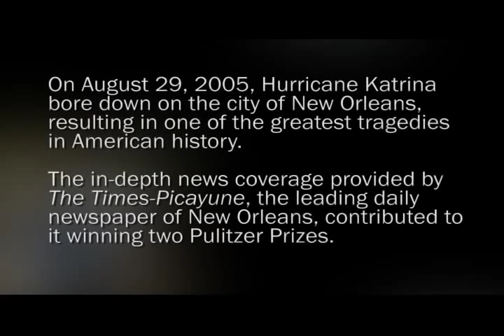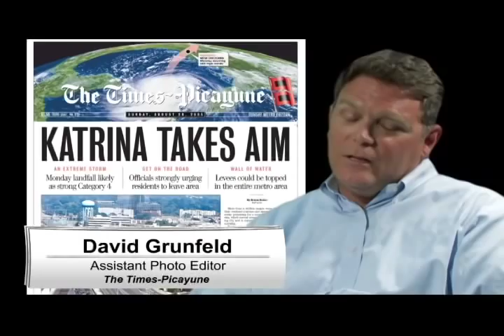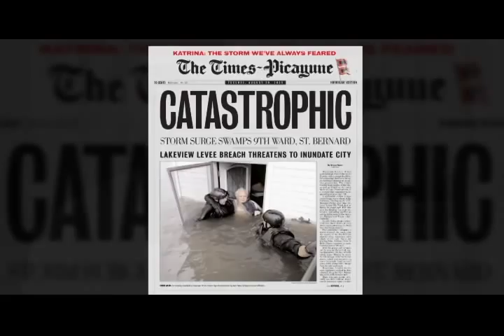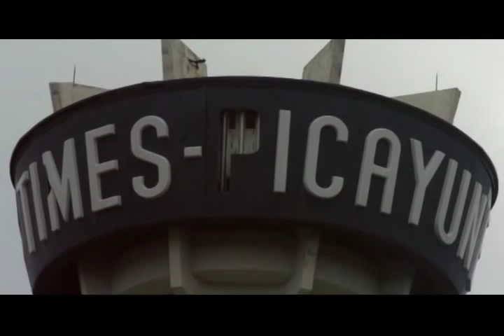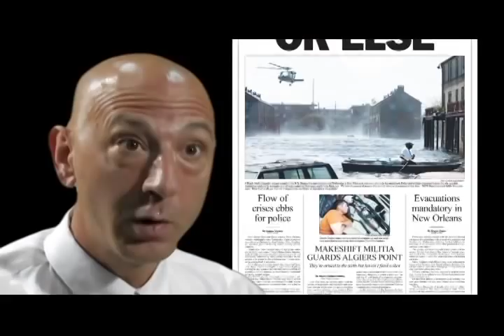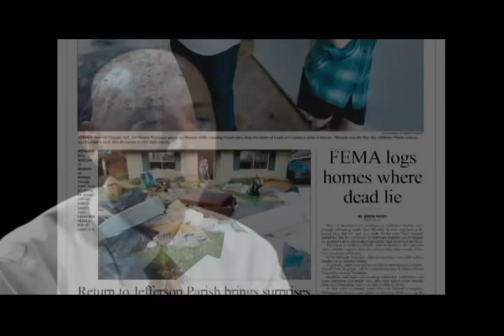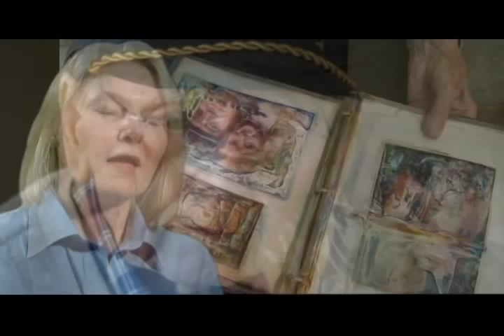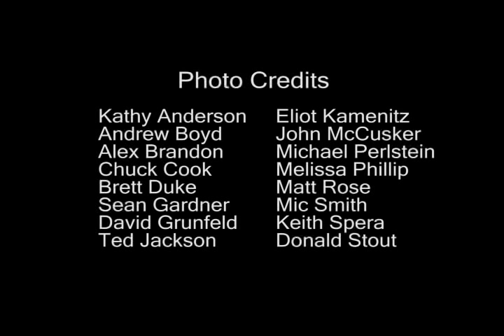Eyes of the Storm - Documentary of The Times-Picayune photographers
On August 29, 2005, Hurricane Katrina bore down on the city of New Orleans, resulting in one of the greatest tragedies in American history.

The in-depth news coverage provided by The Times-Picayune, the leading daily newspaper of New Orleans, contributed to it winning two Pulitizer Prizes.

This is the story of The Times-Picayune photographers who stayed behind and covered the devastation of their own city, recalled in their own words two years later.

Produced by Danny Bourque.